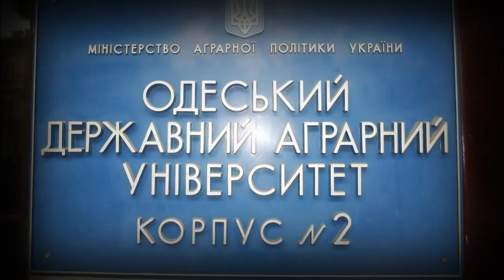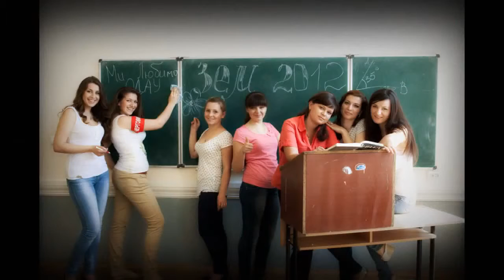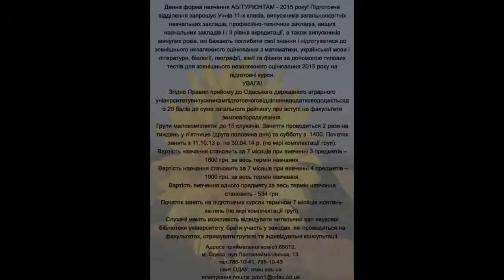Odessa Devlet Ziraat Üniversitesi